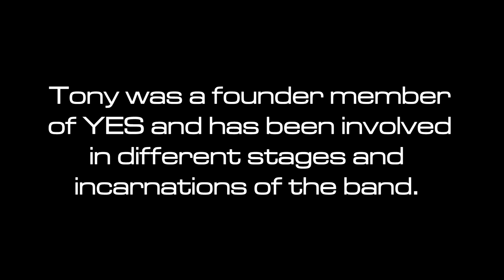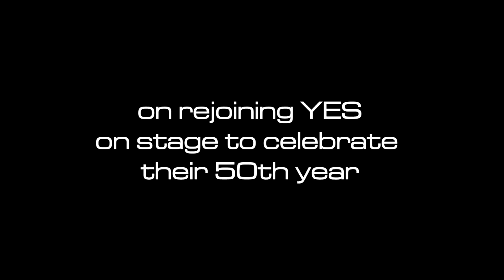YES 50 - TONY KAYE full interview (2019)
The full interview with Tony Kaye from 2019's YES50: Yesterday, Today and Tomorrow documentary. Tony talks about his career before co-founding YES, his work on their early albums, his return in the 80s and his guest appearances to mark the band's 50th anniversary celebrations.

Highlighting YES' 50th Anniversary Tour, featuring founder member Tony Kaye on all shows, and Patrick Moraz in Philadelphia, where 10 current and former members were on stage together for the encore, Starship Trooper!